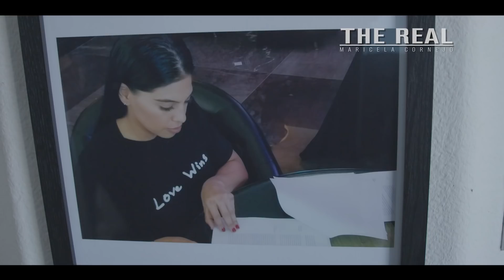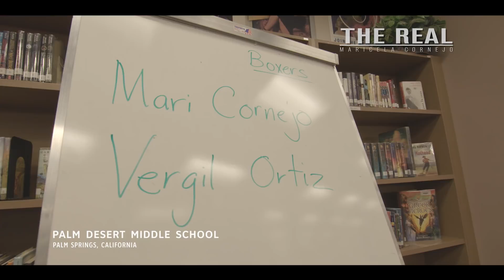"THE REAL" MARICELA CORNEJO _ EP 104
Maricela Cornejo, is only the 2nd female boxer to be signed to Oscar De La Hoya's GOLDEN BOY PROMOTIONS.  Learn about her inspirational story.